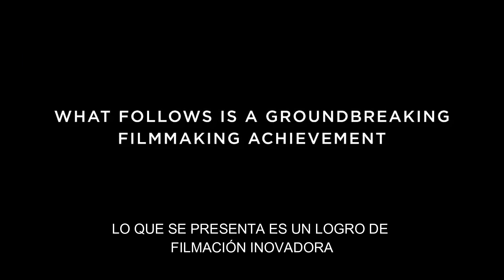My Son (Película) Tráiler Español Sub